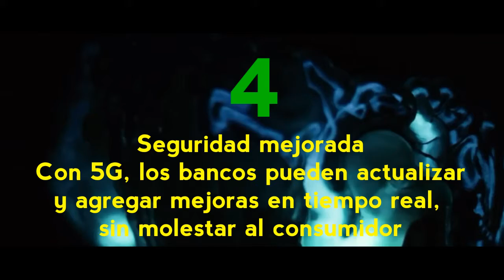MEDIOS #6 LOS 5 BENEFICIOS QUE TENDRIA LA TECNOLOGÍA 5G EN USUARIOS BANCARIOS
MEDIOS #6 LOS 5 BENEFICIOS QUE TENDRÍA LA TECNOLOGÍA 5G EN USUARIOS BANCARIOS

Fuente: Forbes